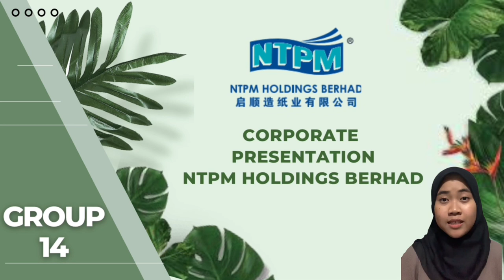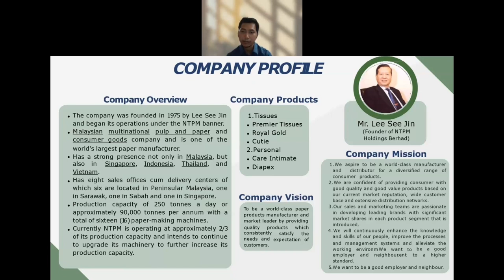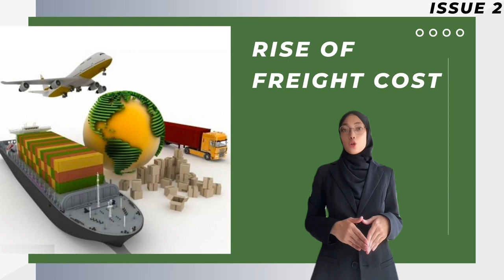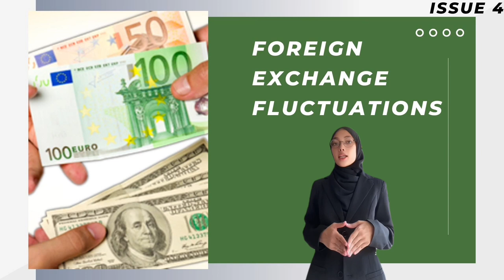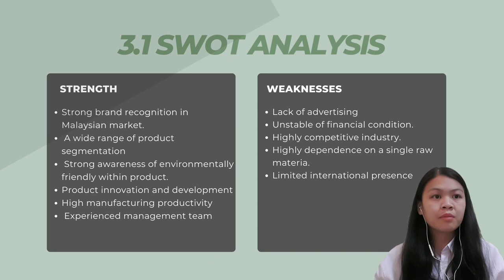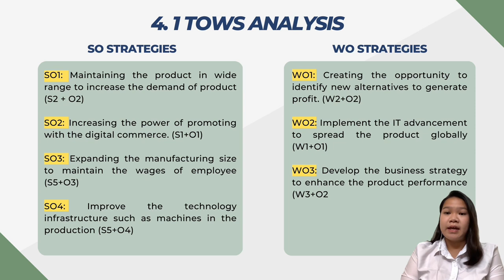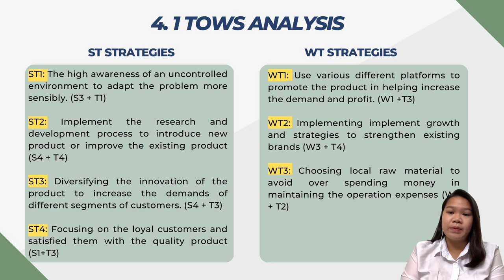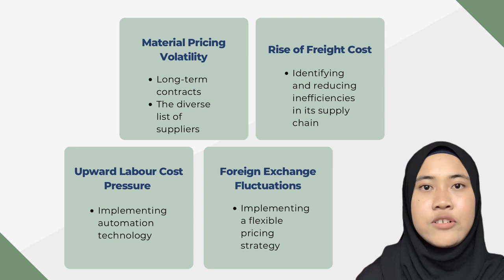STRATEGIC AUDIT - NTPM HOLDINGS BERHAD BY GROUP 14